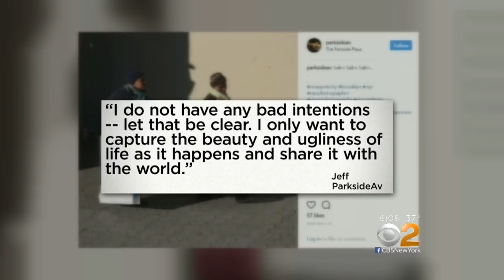Instagram Page Causing Controversy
Picture this: You're walking around the city, minding your own business, and then later discover someone was taking picture of you and posting them online. The photographer calls it art, but is it an invasion of privacy? CBS2's John Dias reports.